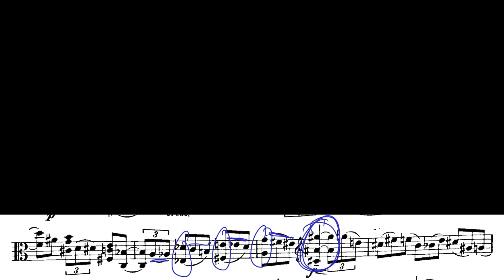Carving Grooves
Solo Viola Sonata Op. 25, No. 1…Paul Hindemith
Line 3; first page…
Deep in the weeds from the very beginning!!